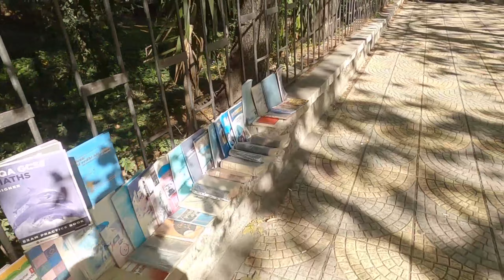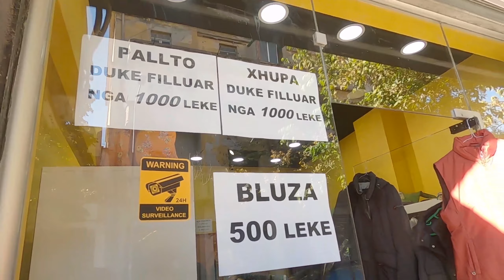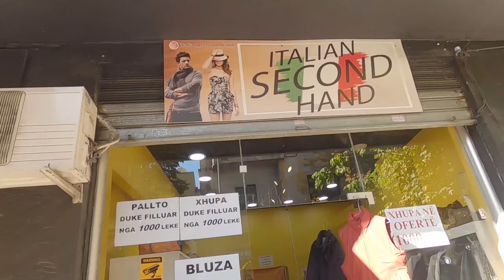Tirana Albania Shopping & City Walk 🇦🇱